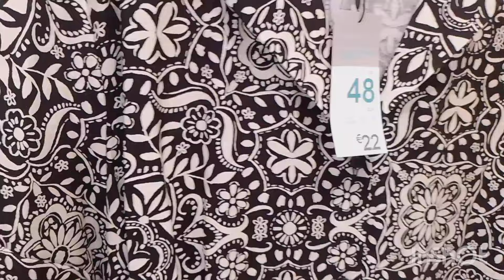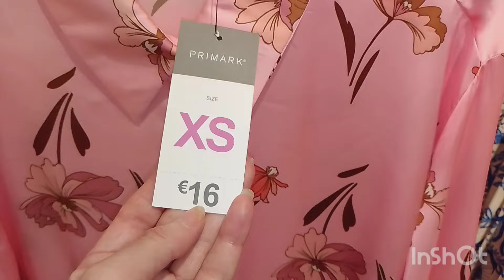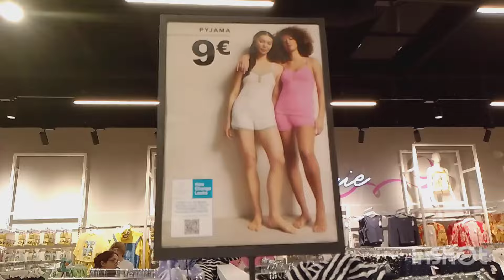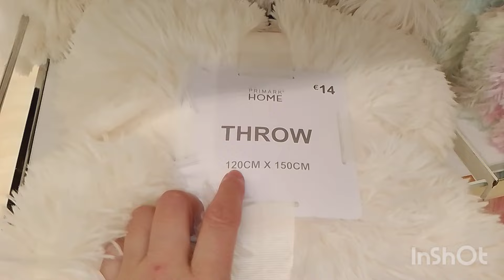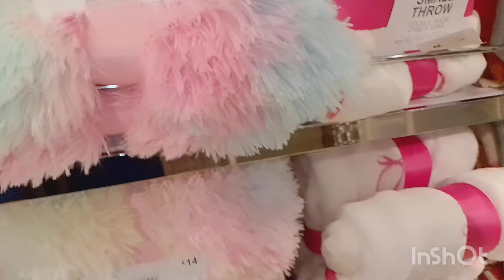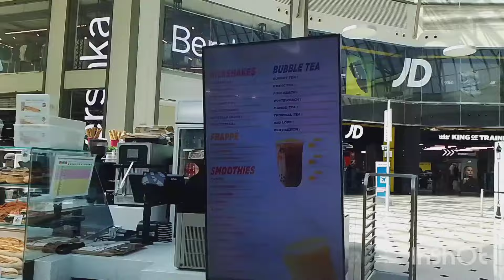arrivage Primark aout 2024#ابريماخك